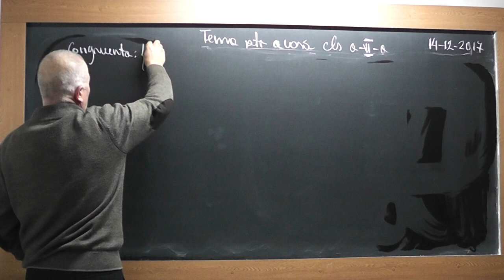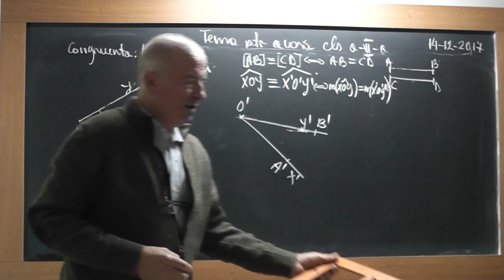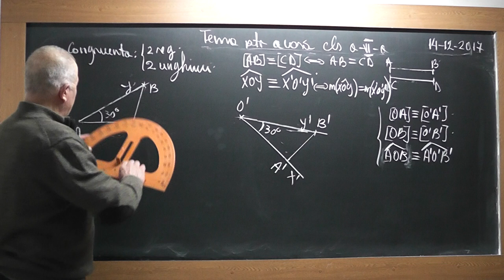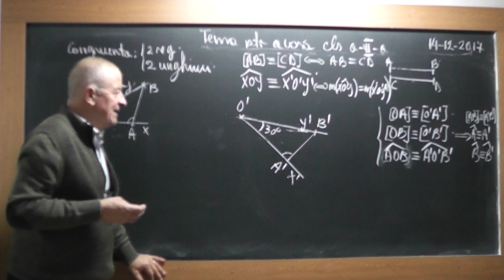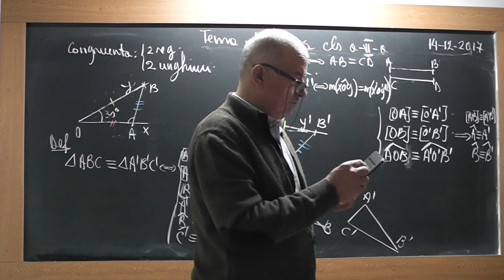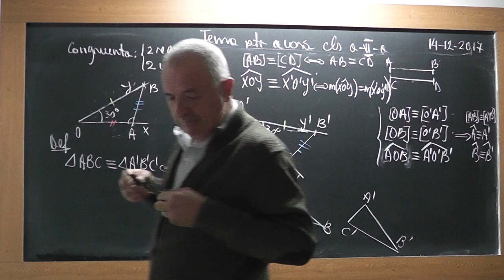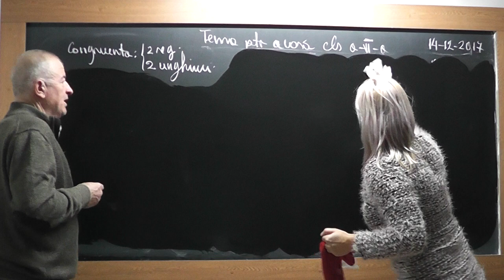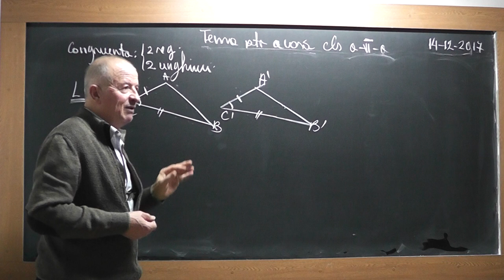1/3 1660 Clasa 6 Congruenta pe intelesul vostru Congruenta triunghiurilor Cazuri de congruenta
Aceste lectii sunt SUSTINUTE de VOI si daca va sunt utile, as aprecia un Like, Share, Comment - In aceasta lectie de matematica pe care o puteti vedea in direct si pe ne ocupam de tema pentru acasa la clasa a VI-a la geometrie plana. Din cuprins: Discutam despre congruenta a 2 segmente, Congruenta a 2 unghuri, Congruenta triunghiurilor, Cazuri de congruenta (ULU, LUL, LLL), Constructia unui triunghi in fiecare din cazurile de congruenta.
- VIDEO MATEMATICA cu Proful Online sau cautati pe Google: profu online Ioan Ursu